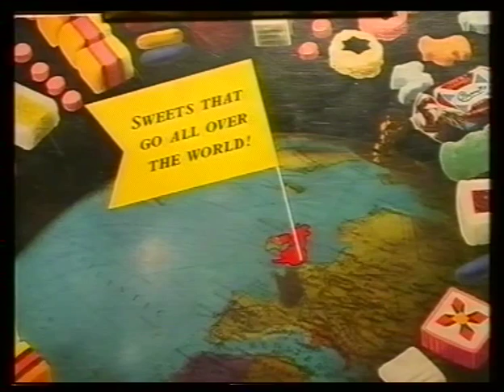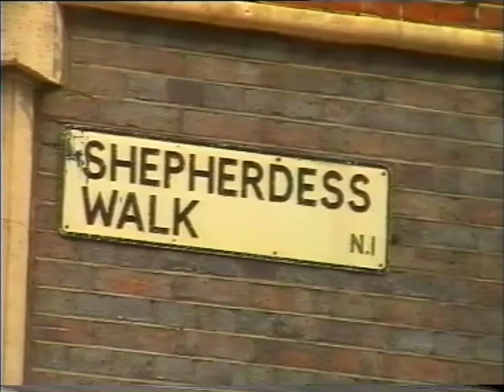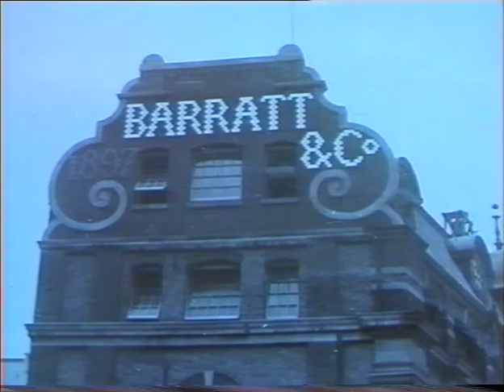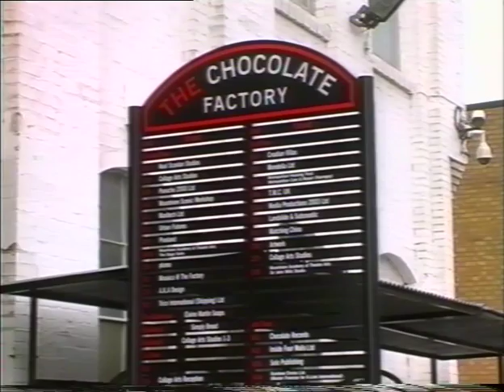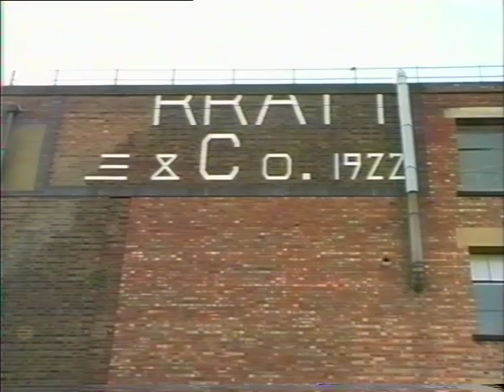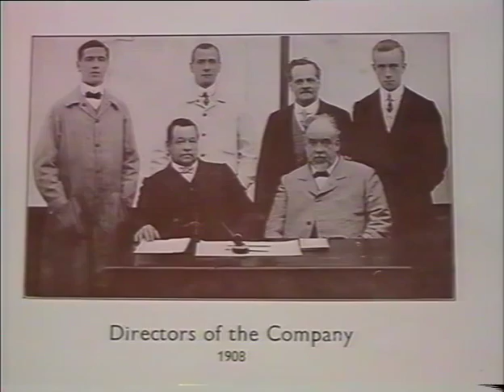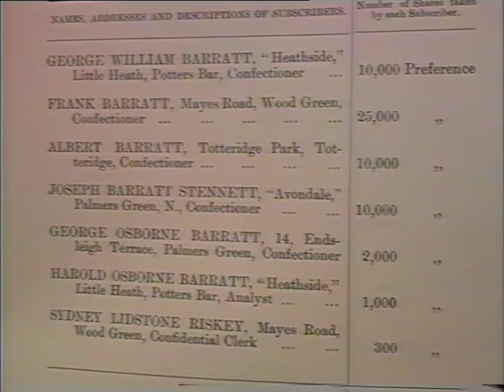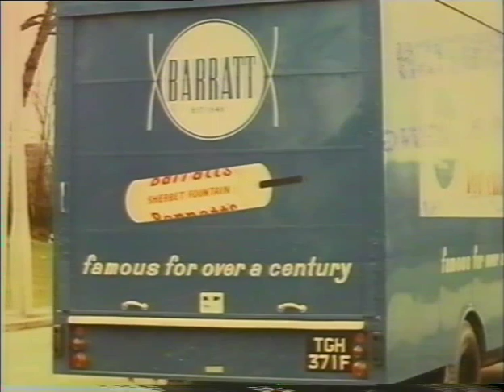The Story of Barratts Sweet Factory - Part 1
A Spider's Web Production
The Story of Barratt's Sweet Factory, now known as The Chocolate Factory.
Wood Green N22
As told by David (Tec) Evans